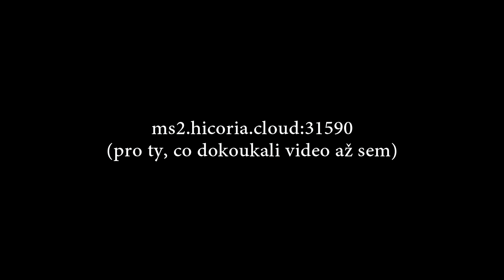komentovaný uhc run s luckerem!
📁 pack: tightfault

⚙️ setup:
- i5 3570
- gtx 1050ti
- 8gb ddr3

- myš: g703 lightspeed
- klávesnice: hyperx alloy elite (cherrymx red)
- mikrofon: fifine k669b
- monitor: aoc c24g1 (144hz)
- sluchátka: hyperx cloud silver
- podložka pod myš: dm pad xxl
- webkamera: lamax electra x8

🔎 info:
- fov: 70
- sensitivity: 32%
- client: lunar client
- dpi: 1150
- server: mc.survival-games.cz
- nahrávání: obs studio
- střih: vegas 17
- grafika: paint.net
- upscale: ffmpeg

🎵 hudba:
1. $teven cannon - inxanity
2. social distancing 2 (no copyright lofi beats)